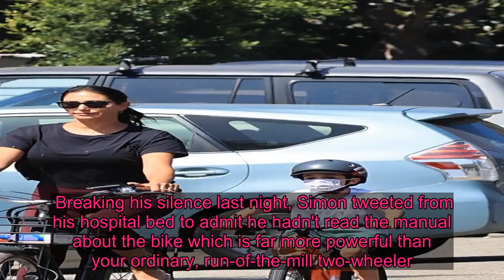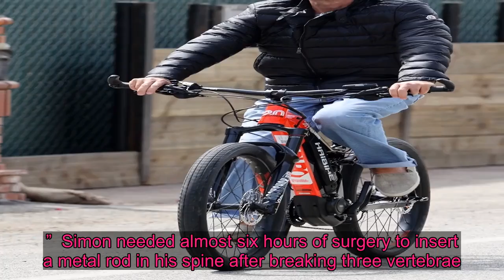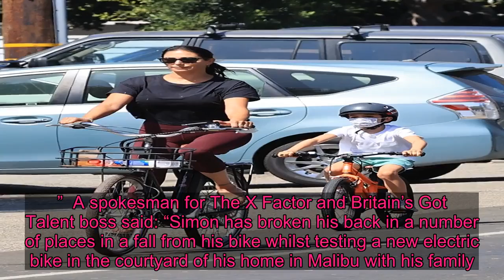Simon Cowell was riding £6k electric bike that can reach 50mph in seconds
SIMON Cowell was riding a £6,000 electric bike that can reach 50mph in just five seconds before he fell off and broke his back.  The Britain's Got Talent star, 60, needed six hours of surgery and missed his spinal cord by a centimetre in the horrific accident.    Breaking his silence last night, Simon tweeted from his hospital bed to admit he hadn't read the manual about the bike which is far more powerful than your ordinary, run-of-the-mill two-wheeler.   In fact, the CAB Recon bike is said to be "the most powerful electric bicycle on the planet" and can reach 50mph in five seconds - with a top speed of 60mph.  Simon's son Eric, six, and his partner Lauren Silverman’s teenage lad Adam watched in horror as he fell backwards and smashed down onto a concrete floor at his Los Angeles home.  A source told The Sun: "He was testing out his new bike with Eric and Adam and the power of it surprised him a bit.   “He fell back directly onto his back and immediately knew he was in trouble. He was in a bad way.”  Simon needed almost six hours of surgery to insert a metal rod in his spine after breaking three vertebrae.  He now faces a long stay in hospital — scuppering his plans to star in tomorrow night’s live launch of the new America’s Got Talent series.  Doctors told the TV mogul he was “very lucky” not to have suffered paralysing injuries.   Simon is thought to have missed damaging his spinal cord — part of the body’s central nervous system — by a centimetre.  The source said: “It was a really, really bad fall — but he’s very lucky to have escaped with the injuries he has.  “Had he damaged the spinal cord he could have been looking at life in a wheelchair, but thanks to the doctors he is hopeful of making a full recovery.”  Hollywood’s Christopher Reeve spent the final decade of his life in a wheelchair after damaging his spinal cord in a fall from a horse.   He now faces an anxious wait to learn the extent of the damage — and almost certainly faces a lengthy stay in hospital.  Those close to him hope he will suffer no lasting effects but say it could take “several weeks” before they know for sure.  A source added: “He’s only just out of surgery and feeling very groggy but is awake and upbeat.  “Everyone hopes he will make a full recovery but they don’t want to count their chickens just yet.   “Ultimately he has had a very, very serious accident.  “He’s lucky to be even in the state he is in with a metal rod in his back and multiple breaks.  “It’ll be several weeks for the bruising and swelling to go down and then we’ll know how serious the lasting effects could be.”  A spokesman for The X Factor and Britain’s Got Talent boss said: “Simon has broken his back in a number of places in a fall from his bike whilst testing a new electric bike in the courtyard of his home in Malibu with his family.    “He was taken to hospital where they operated overnight. He’s under observation and is doing fine.”  Simon, a workaholic who was discussing business from his ho